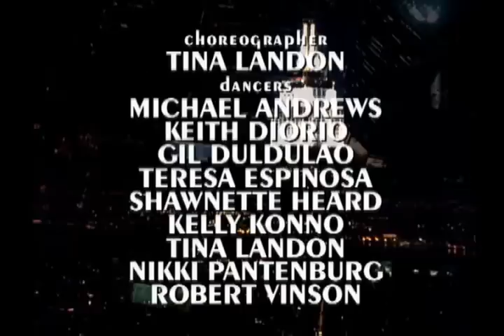The Velvet Rope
Here's the full concert to The velvet rope just for a friend:)